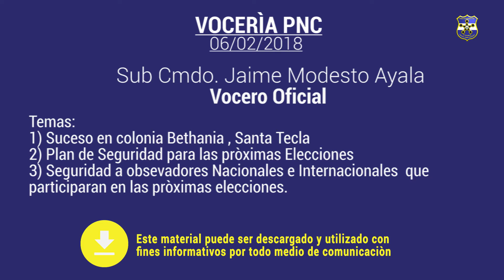Vocero Oficial PNC 06/02/2018